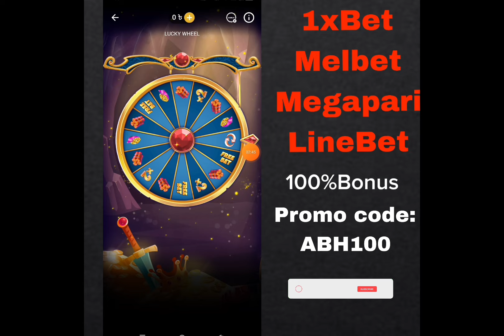Melbet spin and win.1xbet free spin.1xbet free spin big win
1xbet free spin big win
1xbet free spin free bet

tag,
melbet spin and win
melbet spin and win gameplay
1xbet free spin big win
1xbet lucky wheel free bet
1xbet lucky wheel free spins
1xbet lucky wheel
1xbet lucky wheel update
1xbet lucky wheel vzlom
1xbet lucky wheel free bet sinhala
1xbet lucky wheel win
1xbet lucky wheel hack
1xbet lucky wheel 1€
1xbet lucky wheel bangla
1xbet free spin big win
1xbet free spin
1xbet free spin game
1xbet free spin win
1xbet free spin kivabe mare
1xbet free spin free bet
1xbet free spin $1
1xbet free spin 2023
1xbet free spin bonus
jackpot wheel 1xbet
melbet account kivabe khulbo
1xbet free money
1xbet deposit bkash
melbet free bonas
1xbet account kivabe khulbo
1xbet lucky friday bonus rules
1xbet withdrawal bkash
lucky wheel 1xbet
1xbet free spin big win